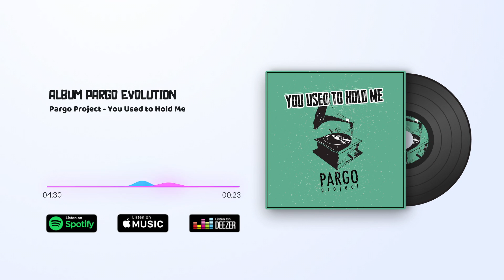Pargo Project - You Used to Hold Me Extended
ALBUM PARGO EVOLUTION
Version Remix DJ Club
disponible en las plataformas digitales (AMUSE)
Disponible Spotify: